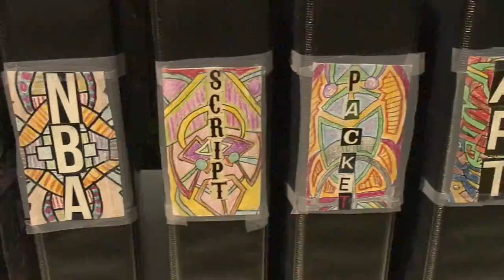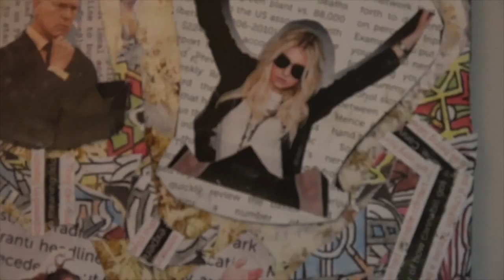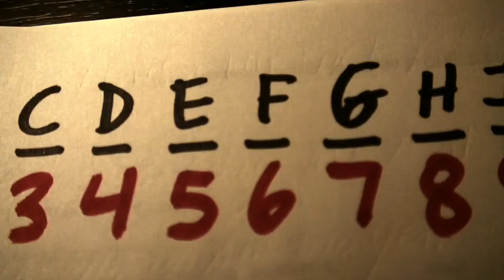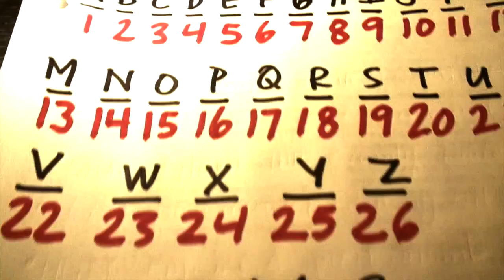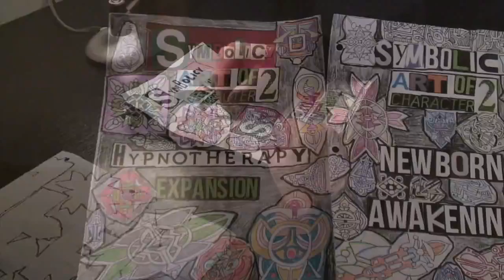S Y M B O L I C Y - Part 17 (Tell This Vision) Symbolicy Script - COMPLETE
Come watch as I complete the storylines I created for the characters in the, ‘Symbolicy’ script.  Check out the results of my conclusions and how they will play a role for the future development of the script.

Feel free to check out
the ‘Symbolicy series’